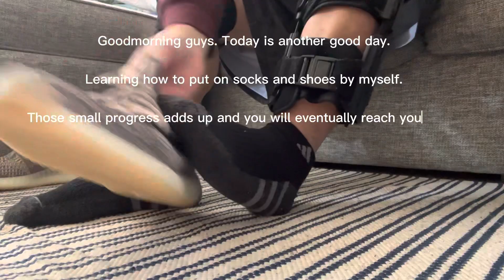ACL Journey || Week 2 - 3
It is week 2 - 3 of my ACL journey.

I had a BTB patellar tendon graft.

Slowly and safely progressing.